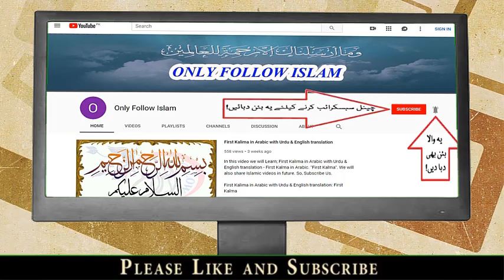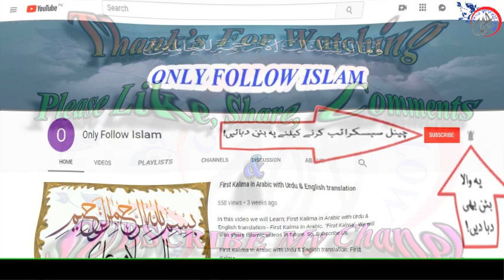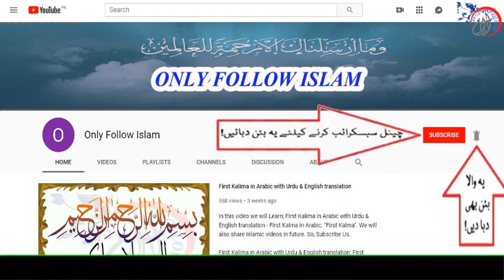Hajj ki 3 Qismein | Types of Hajj | Hajj 2019 | Hajj ki Iqsam | حج کی تین قسمیں | حج کی اقسام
حج کی تین قسمیں:-

1۔ حجِِ اِفراد
سفر کے وقت صرف حج کی نیت کریں، اسی کا احرام باندھیں، عمرہ کو حج کے سات نہ کریں، اس قسم کے حج کا نام اِفراد ہے اور ایسا حج کرنے والے کو مفرد کہتے ہیں۔

2۔ حجِ  قِرَان
حج کے سات عمرہ کو بھی اول ہی سے جمع کریں یعنی دونوں کی نیت کریں اور احرام بھی دونوں کا ایک سات باندھیں۔ اس کا نام قِرَان ہے اور ایسا حج کرنے والے کو قارن کہتے ہیں۔

3۔ حجِ تَمَتُّع
حج کے سات عمرہ کو اس طرح جمع کریں کہ میقات سے صرف عمرہ کا احرام باندھیں، اس احرام میں حج کو شریک نہ کریں۔ پھر مکہ معظمہ پہنچ کر عمرہ سے فارغ ہو کر بال کٹوانے کے بعد احرام ختم کر دیں۔ پھر آٹھویں ذی الحجہ کو مسجد حرام سے حج کا احرام باندھیں۔ اس کا نام تمتع ہے اور ایسا حج کرنے والے کو متمتع کہتے ہیں۔

Hajj ki 3 Qismein | Hajj ki Kisme | Types of Hajj | Hajj 2019 | Hajj ki Iqsam | حج کی تین قسمیں